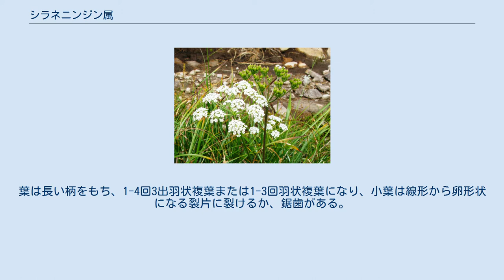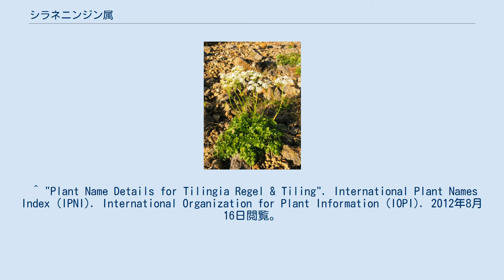シラネニンジン属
シラネニンジン属（シラネニンジンぞく、白根人参属、Tilingia）はセリ科の属の一つ。
 多年草。
全体が無毛で、茎は直立して上部は分枝する。
葉は長い柄をもち、1-4回3出羽状複葉または1-3回羽状複葉になり、小葉は線形から卵形状になる裂片に裂けるか、鋸歯がある。
花は複散形花序になり、花序には総苞片と小総苞片があり、花弁は白色になる。
果実は卵形または長楕円形で、油管は分果の表面側の各背溝下に1-3個、分果が接しあう合生面に2個または4個ある。
 日本のほか、シベリア東部、ロシア極東部、朝鮮、中国に5種知られている。
 ^ a b 米倉浩司『高等植物分類表』北隆館、2010年、重版。
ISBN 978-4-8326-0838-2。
 ^ "Plant Name Details for Tilingia Regel & Tiling". International Plant Names Index (IPNI). International Organization for Plant Information (IOPI). 2012年8月16日閲覧。
 ^ a b "'Tilingia Regel & Tiling". Tropicos. Missouri Botanical Garden. 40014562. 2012年8月16日閲覧。